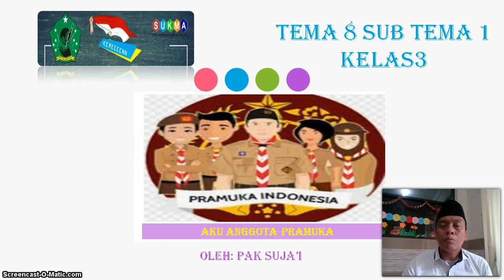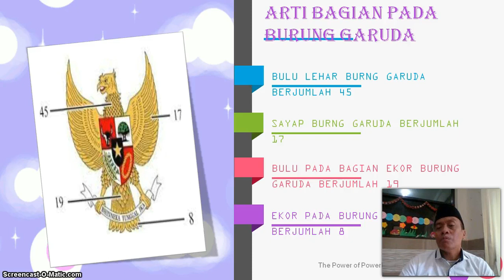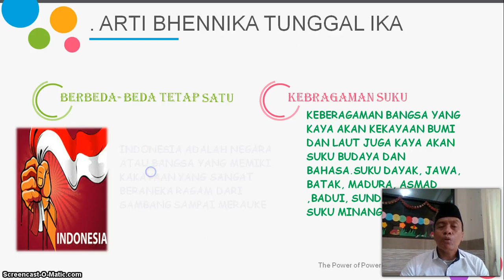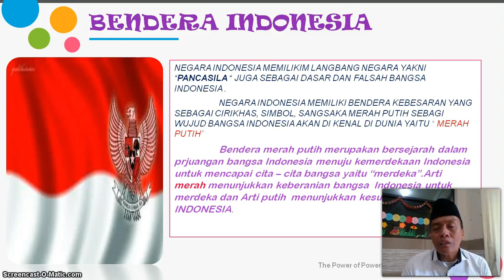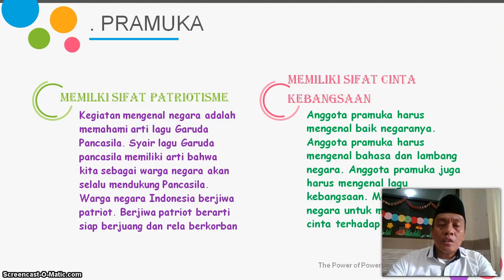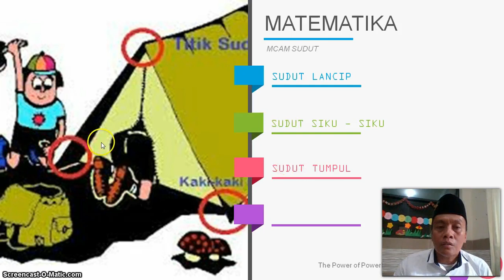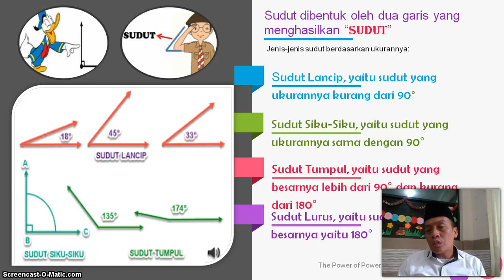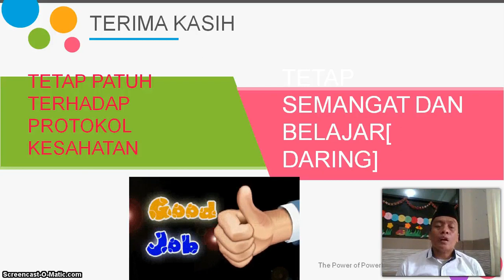BelajarbersamaSUKMA: Kelas 3 MI Islamiyah | Tema 8.1 | Aku Anggota Pramuka